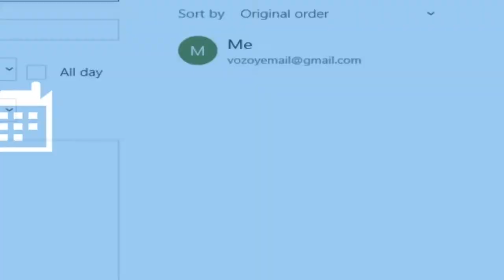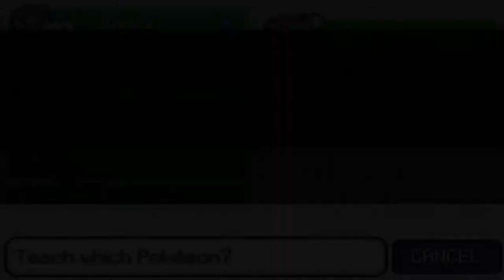Pokémon Solar Light & Lunar Dark: Part 15- Behold! My True Form!